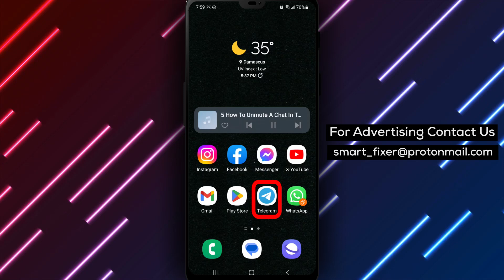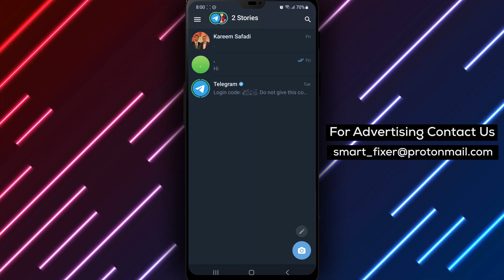How To Unmute A Chat In Telegram - Full Guide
Learn how to unmute a chat in Telegram with our comprehensive full guide:

1. Open Telegram, the blue and white circle with a paper airplane icon.
2. Tap and hold on a chat and tap on the uncrossed volume icon.

Discover the complete process in our video tutorial!